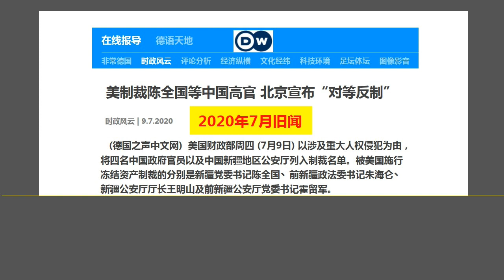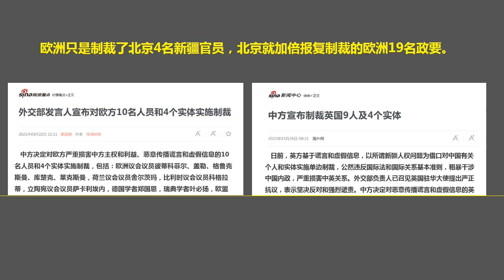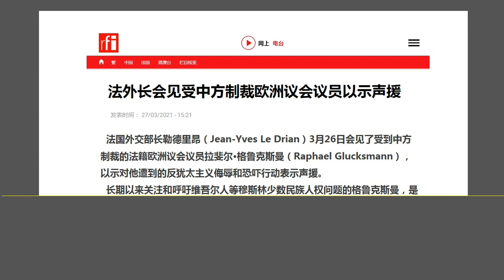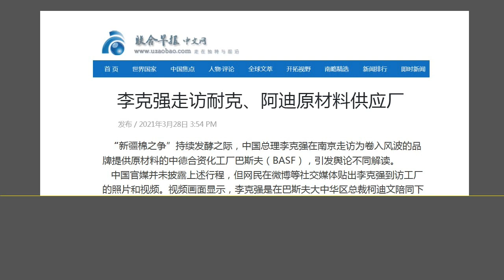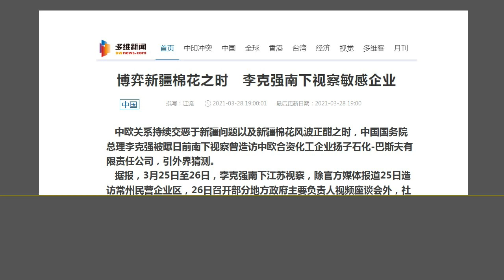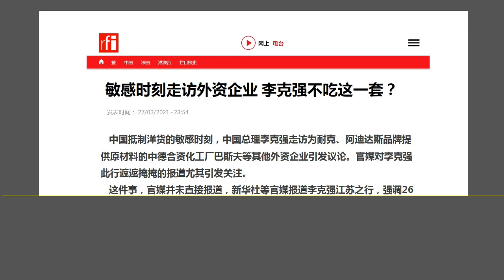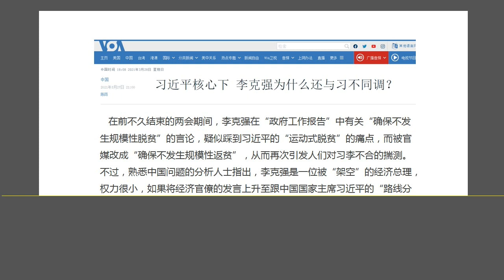中南海急转弯：北京突然对欧洲“讲和”示好，李克强或是背后推手.（2021.3.28）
森哲深谈（1460）： 中南海急转弯：北京突然对欧洲“讲和”示好，李克强或是背后推手.